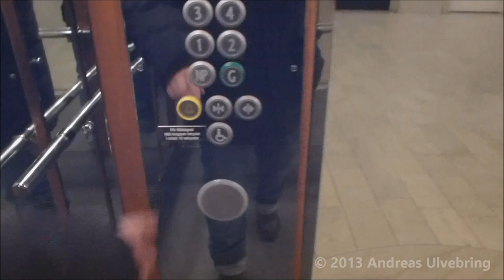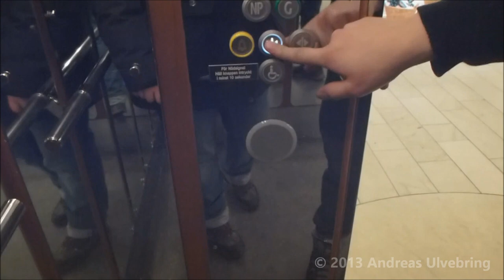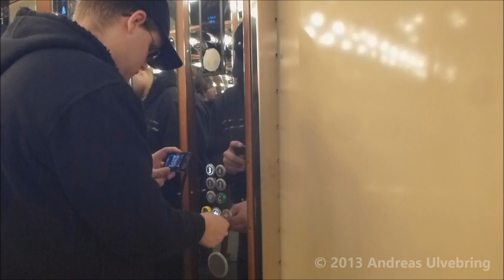A Sweet oppurtunity to ride theese elevators @ NK Department Store, Stockholm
*Altough I can not gurantee that it actually was Graham Brothers who originally installed theese elevators. It can be an Another brand too!

What I know is that it has once been modernised by Flohr-Otis, used Otis Lexan Fixtures (wich can be seen on some old indicators of abandoned elevators on the opposite side of this trio), and that it once used KONE M-Series Before it has been modernsied into this state.